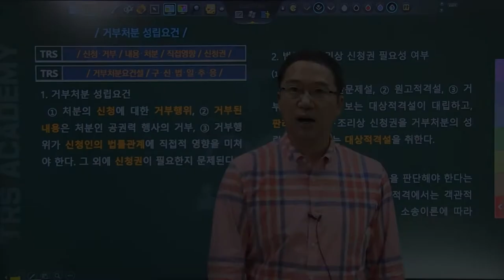#159 거부처분 성립요건